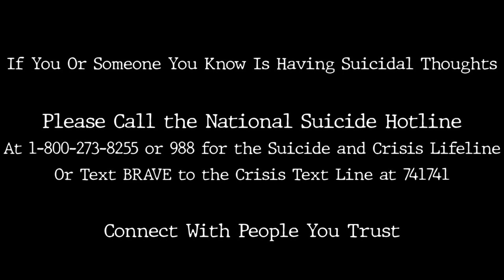Interview with Award-Winning Actress Akasha Villalobos (Ally Larkin) from “Trip” (2022)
I had the absolute pleasure of speaking to Akasha Villalobos who portrays Ally in a mind-bending movie about reconnecting with the dead. As I cannot describe this movie, you’re going to have to see it for yourself because Akasha’s performance is extremely phenomenal. With her talent, she is naturally convincing as a mother of a teenager who is profiling the thoughts of suicide.

The psych-juice (is what I dubbed the special tea as) is a doorway to the paranormal and undead. Although you can see that Ally (played bay Akasha) is reluctant to drink the tea, she does ignore the ramifications by jumping in feet first without hesitation. There are other ways to communicate with the dead in the afterlife, but drinking tea… Who knows what will happen.
All around great interview. Getting to know Akasha on a personal level makes me now realize what she is an award-winning actress. She also deserves an award for this role because she had me convinced.

In the real world, no one takes suicide lightly. This may be a tough movie for some to watch because of the idealization of suicide in the script and roleplay. However, the message brought from the director to the audience is saying that suicide is not okay and that you should seek help immediately.

If you or someone you know is having suicidal thoughts, please call the National Suicide Hotline at or dial 988 or text “BRAVE” to the Crisis Text Line at 741741. Seek help immediately; suicide is a serious subject and should be dealt with accordingly by professionals.